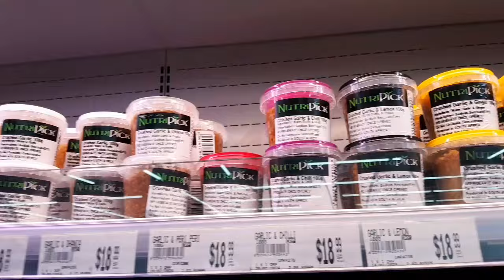Vlog-A bit of everything |Namibian Youtubers |Glen&Kina!!